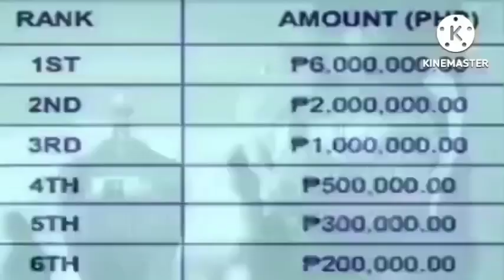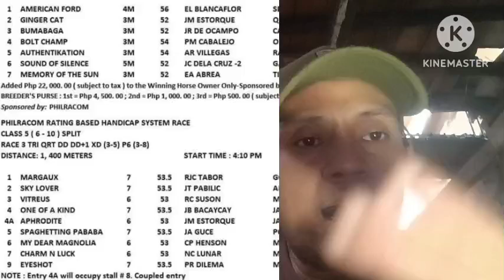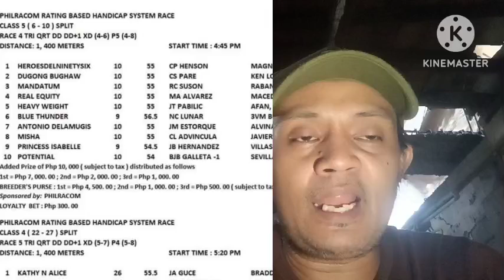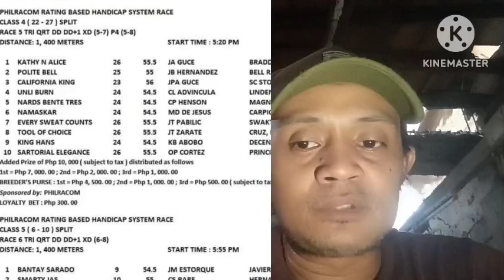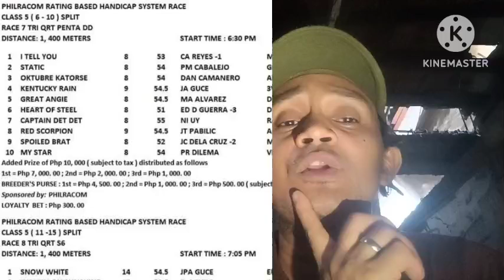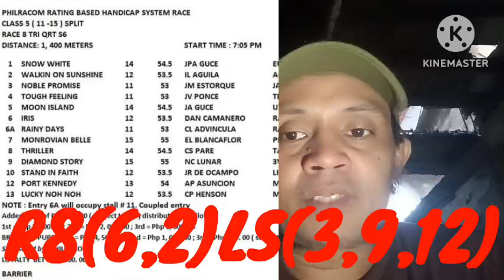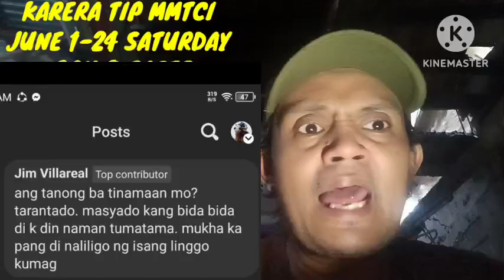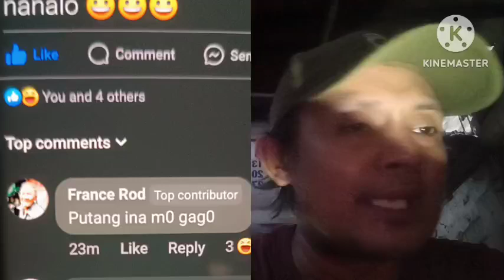KARERA TIP MMTCI SATURDAY JUNE 1-24 BATANG LONGSHOT TV, GOOD LUCK MGA BOSS NANALO WEDNESDAY GIYA 😁